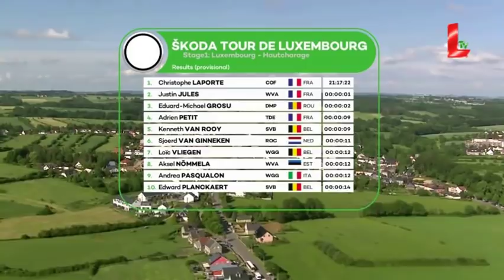Tour de Luxembourg STAGE 1 (06.06.2019 // by LTV)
CYCLING: Skoda-Tour de Luxembourg 2019:
Luxembourg Ville /  Bascharage. (Etappe 1)